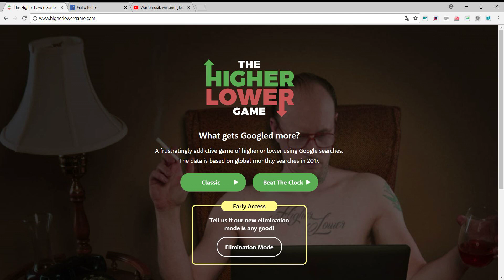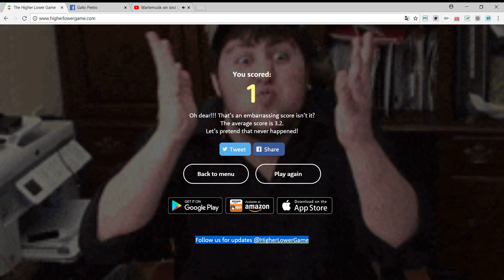Higher or Lower Game....ein Vorgeschmack....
Da ich bald ei Video über dieses kleine Browsergame mache, will ich euch schon mal meine Superfähigkeit in diesem Spiel zeigen ;).

...ohne Witz: dies waren meine ersten 5 Spielrunden seid knapp 2 jahren.